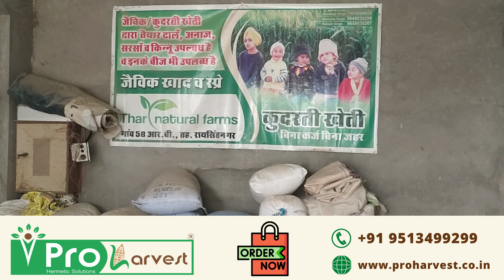How to Store Grains And Protect them From Insects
जैविक खेती के इस वीडियो में हम देखेंगे कि अनाज का भंडारण कैसे किया जाता है और अनाज को कीड़ों से कैसे बचाया जाता है। हम अपने अनाज को स्टोर करने के लिए प्रो हार्वेस्ट बैग का उपयोग करेंगे। ये भंडारण बैग अनाज को स्टोर करने के लिए बहुत सस्ती और प्रभावी हैं। आप किसी भी प्रकार के अनाज, बीज, प्लसस, या मसाले जैसे गेहूं, बाजरा, मूंग आदि को स्टोर कर सकते हैं।

In this video of organic farming, we will see how to store grains and how to protect grain from insects. We will be using pro harvest bags to store our grains. These storage bags are very affordable and effective to store grains. You can store any type of grains, seeds, plusses, or spices like wheat, Bajra, Moong, etc.

- how to store grains
- how to protect grains and pulses from insects at home
- how to protect grains from insects
- how to store grains at home
- how to store grains long term at home